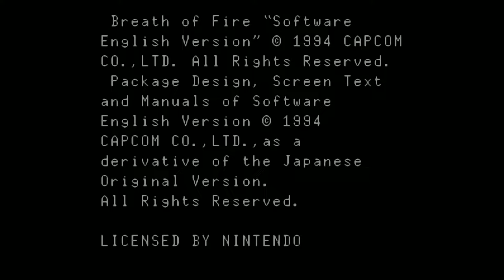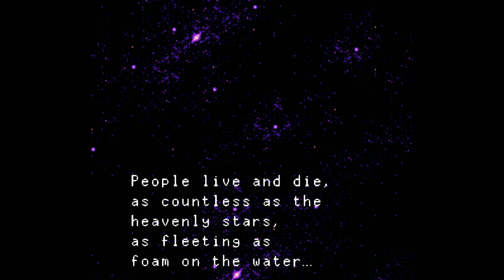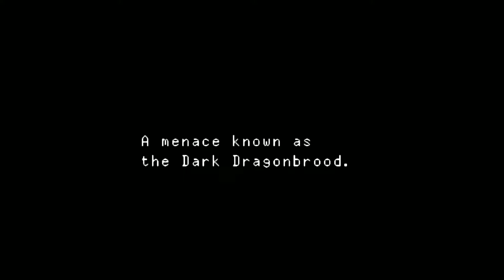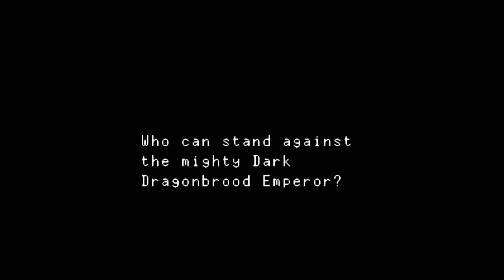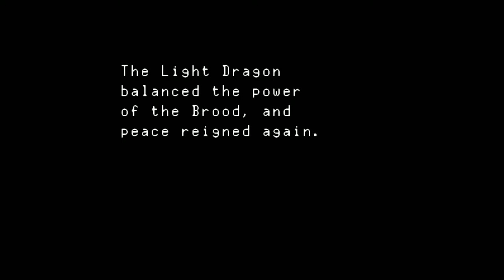Breath of Fire: War of the Goddess - 01 Intro, Prologue Attack on Dragnier (Drogen) & leaving